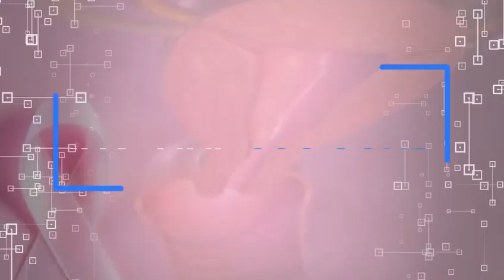Espesyal Depistaj Kansè tete ak Kansè kòl Matris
Hopital Notre Dame SA
La santé à votre portée !!!